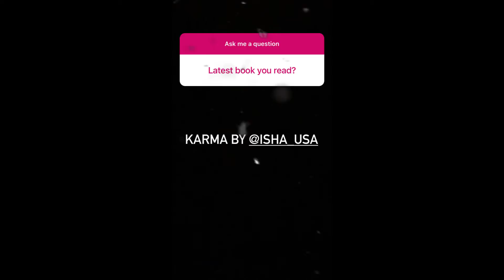What's the LATEST Book You Read?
In this episode of Entrepreneur Q&A with Evan Carmichael, you ask: What's the LATEST Book You Read?